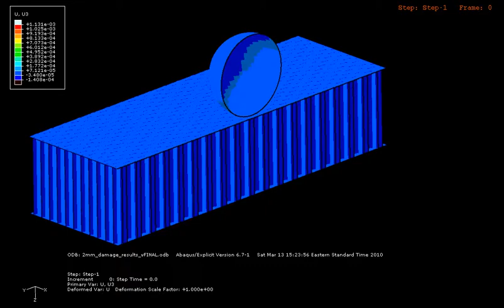Abaqus DamageTolerance U3